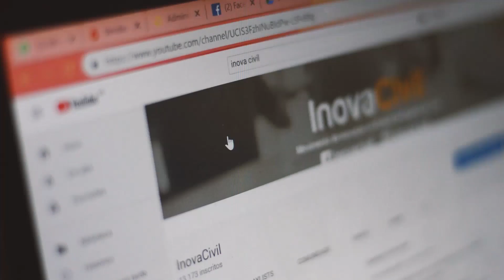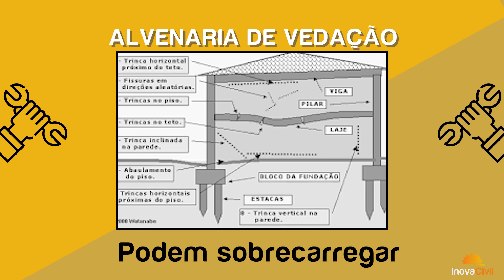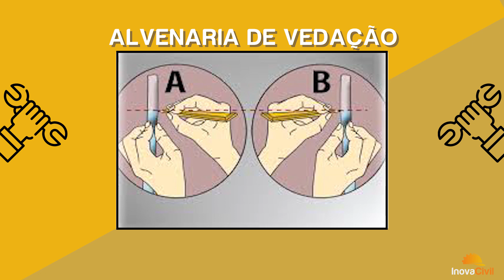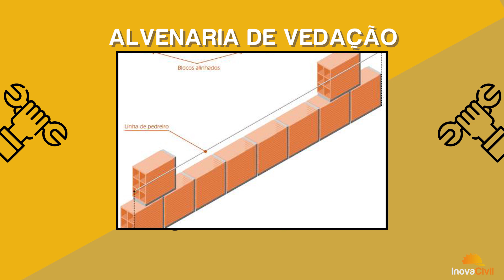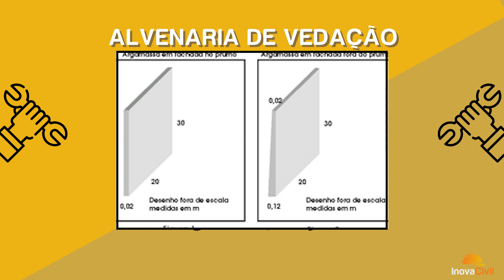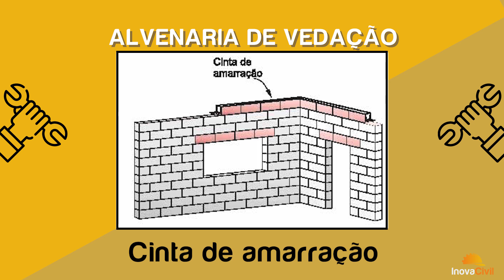ALVENARIA DE VEDAÇÃO | O QUE VOCÊ PRECISA SABER PARA ACOMPANHAR A EXECUÇÃO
A alvenaria de vedação é muito comum nas construções brasileiras, mas muitos engenheiros ainda têm dúvidas sobre quais são os parâmetros que é preciso estar atento na hora de executar uma alvenaria de vedação.
Nesse vídeo Igor Pinheiro fala sobre os principais pontos que o engenheiro responsável por acompanhar a execução desse serviço deve conhecer, como conferir o prumo e o nível, como fazer a amarração e etc.